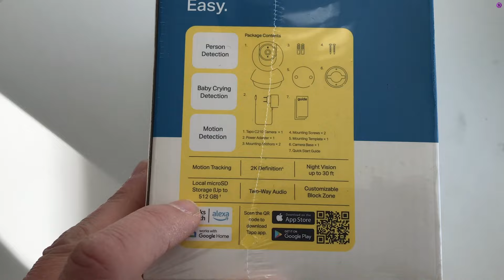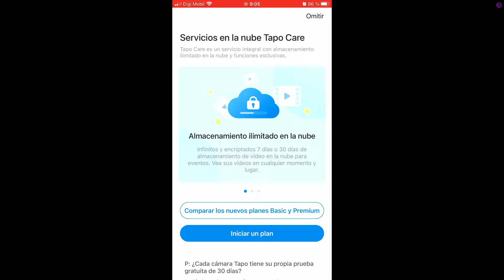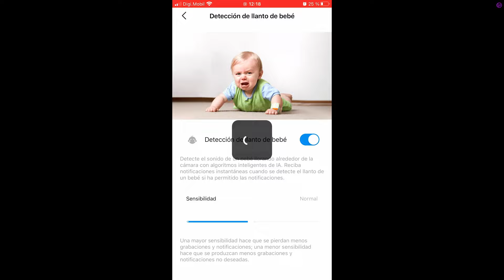Cámara de seguridad TP-Link TAPO {Pruebas en HOME} [UNBOXING]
TP-Link TAPO c210 "UNBOXING & CONFIGURACIÓN" de las mejores cámaras en calidad precio.
Una de las cámaras más impresionantes que he tenido la oportunidad de probar en formato 2k es la Tp-Link Tapo C210. Esta cámara destaca por su excelente relación calidad-precio y su amplio conjunto de características, que seguramente satisfarán todas tus necesidades.

En este vídeo de unboxing, proporciono una detallada explicación sobre cómo configurarla correctamente y sacar el máximo provecho de sus funciones. Señalo algunos puntos negativos que podrían ser abordados por el fabricante mediante actualizaciones de firmware, lo que potencialmente mejoraría la experiencia del usuario. También realizo un pequeño experimento el cual consiste en adaptar esta cámara a una powerbank solar. Con el fin de prescindir de la corriente eléctrica. Este tema es muy interesante ya que podemos modificar la TAPO c210 para que sea autónoma de energía.

Es importante destacar que este vídeo no ha sido patrocinado por la marca mencionada, ni tengo ningún tipo de acuerdo con vendedores o distribuidores. El producto fue adquirido con fondos propios, garantizando así una opinión imparcial y objetiva.

⭐Obtén un descuento de 30€ en la compra de tus Meta Quest y juegos para PC

⚠ ATENCIÓN, MUY IMPORTANTE: Leer y comprender los siguientes avisos antes de continuar.
Los vídeos, creados por especialistas cualificados, son para entretenimiento y no deben copiarse o exponerse sin autorización. Podrían contener errores, no usar como fuente confiable.
Tu seguridad es vital; realizar o copiar las prácticas mostradas es responsabilidad tuya. El creador no asume responsabilidad por malentendidos, replicación de actos o copias, sin reclamaciones o indemnización por daños.
Las marcas mostradas en el canal, incluida la del propio canal, están registradas y son propiedad de sus respectivos dueños. Los productos en los vídeos fueron adquiridos para entretenimiento o uso personal del autor del canal.
Agradezco sinceramente su interés y participación en el canal. Cualquier gesto de aprecio es muy valorado.

¡Gracias por comprender y apoyarnos!
📩 Deja tu opinión o comentario.